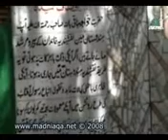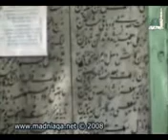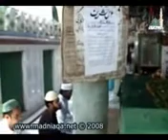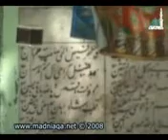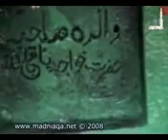Hazrat Baqi billah naqshbandi (r a)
Hazrat Baqi billah naqshbandi (r a) Shaykh of Mujaddid Alif e saani (r.a) ,